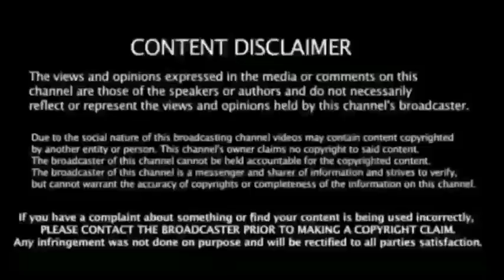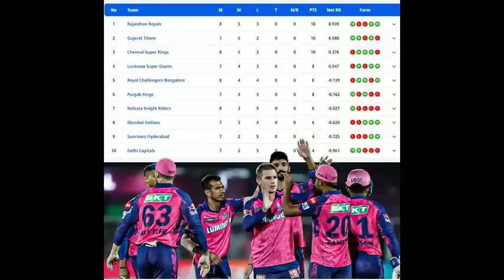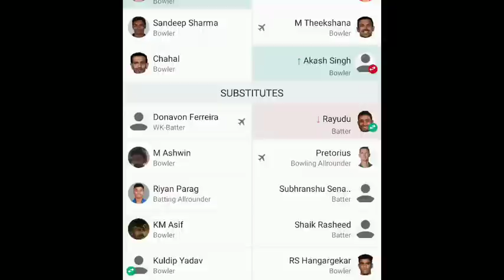CSK VS RR - சிறுவனுக்காக " ஓடிவந்த தோனி உரைந்துபோன ! எதிரணி கொந்தளித்த ஜட்டு பதிவு